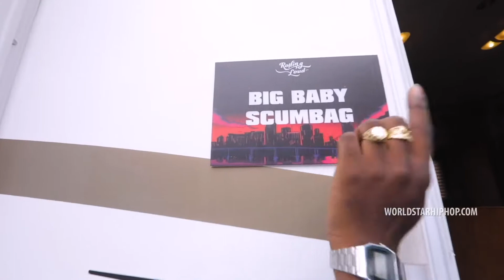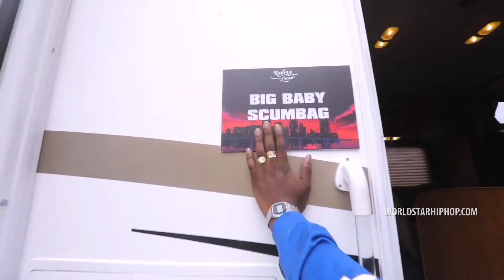[FREE] Big Baby Scumbag X Gunna Type Beat - G Wagon